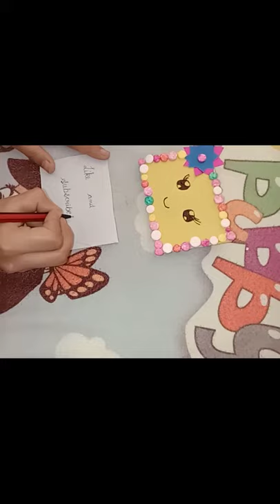DIY Origami Envelopes ! how to make mini origami envelope/...